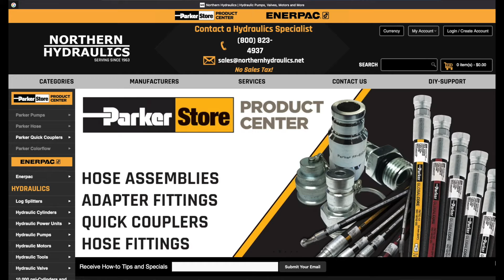Northern Hydraulics commercial revision